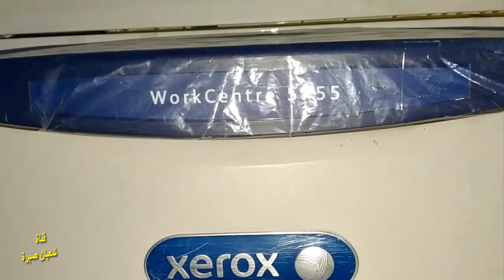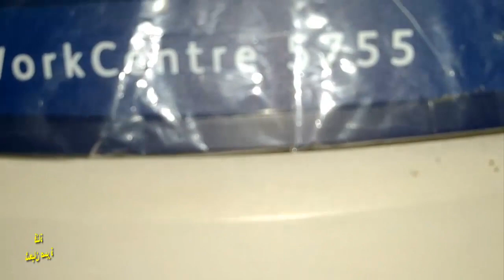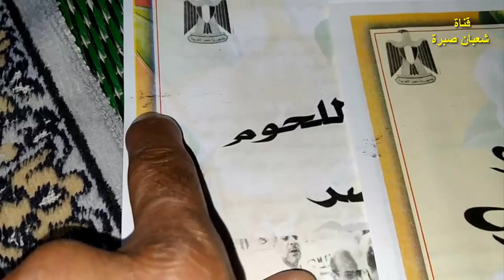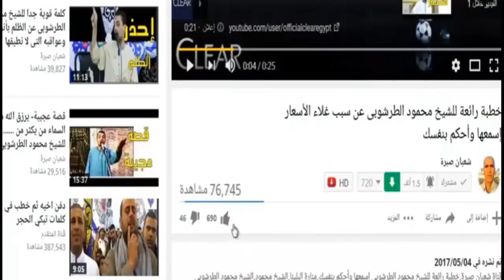فك وتنظيف ومشاكل وتركيب الكورونة الموجودة أسفل الدرام فى ماكينات زيروكس|فيدو هام اوعى يفوتك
شعبان_صبرة; فيديو هام للأخوة المبتدئين عن فك وتنظيف ومشاكل وتركيب الكورونة الموجودة أسفل الدرام فى ماكينات زيروكس